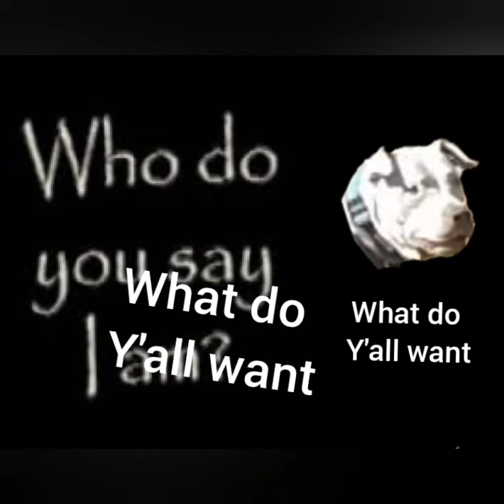Sorry to offend you..please removed your music if you don't like me .thank you .